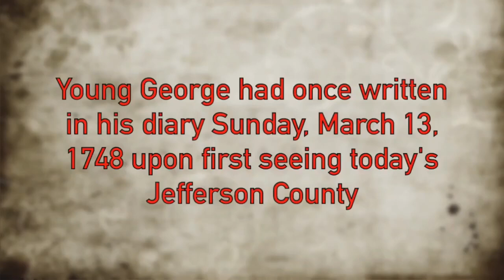When George Washington came to Charles town Wv To visit his brother Charles at Happy retreat